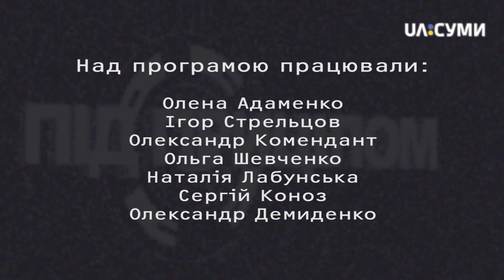Корупція в міськраді | Під прицілом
Національна агенція з питань запобігання корупції надіслала припис Сумському міському голові, а Управління захисту економіки МВС вручило два протоколи про корупцію секретарю міськради. Які порушення вбачають у роботі міськради - дивіться у програмі "Під прицілом".